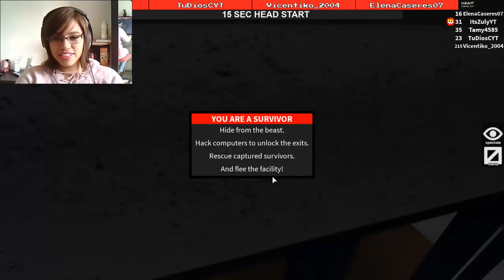ESTO NO PUEDE SER POSIBLE l FLEE THE FACILITY l ROBLOX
Comparte ↩